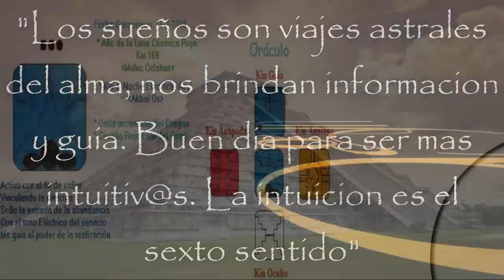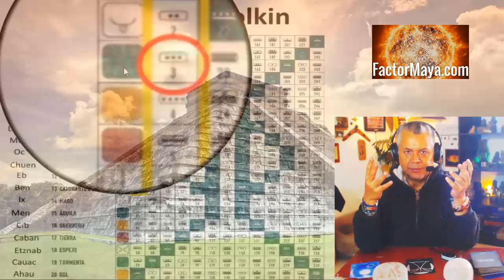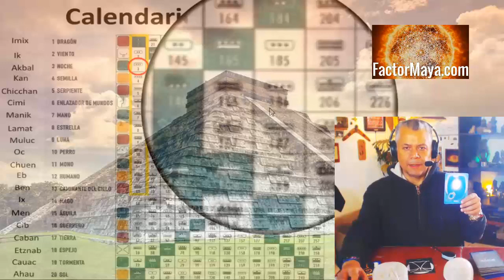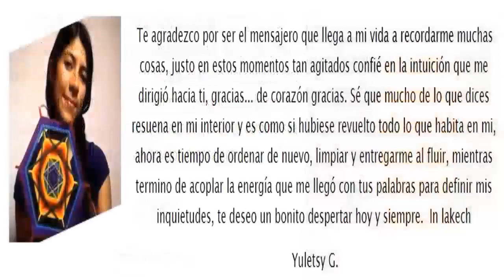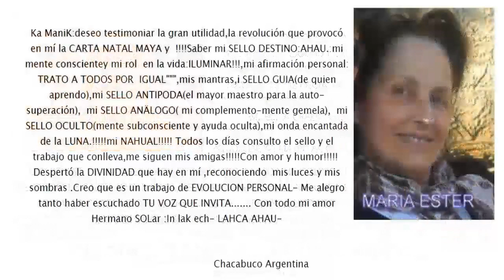Kin 3. Lunes 15 Julio 2019. Noche Electrica. “Sueños”. Sabiduria Maya. Tzolkin.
Kin 3. Lunes 15 Julio 2019.
Noche Electrica. “Sueños”.
“Los sueños son viajes astrales que hace el alma. Nuestro lado de noche, sombras a menudo se ven expresadas en los sueños. Buen dia para usar mas la intuición”